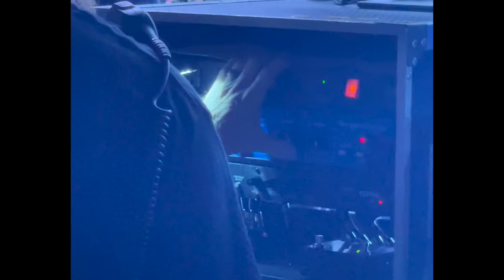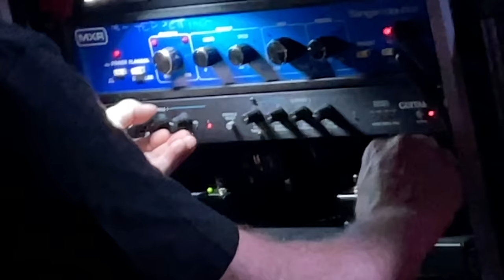PANTERA invited me backstage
Big thanks to grady and steve and the rest of the pantera crew 💝💝💝

chapters stuff

00:00 - the invite
00:37 - the day of the show
01:12 - meeting grady champion
02:08 - grady's role on the tour
02:57 - grady's flanger/doubler and noise gate
05:57 - grady's whammy
06:40 - becoming solo with whammy
07:12 - more on grady
08:36 - steve murillo, zakk's BLS tech
08:55 - steve's role during the show
09:17 - why does zakk have plastic on his pedalboard?
09:58 - "Were you bored? you looked bored"
11:00 - meeting phil
11:31 - what phil told me that i will never forget
12:15 - what watching the show from sidestage was like
13:24 - did you meet zakk and rex?
14:01 zakks adorable action figure thing backstage